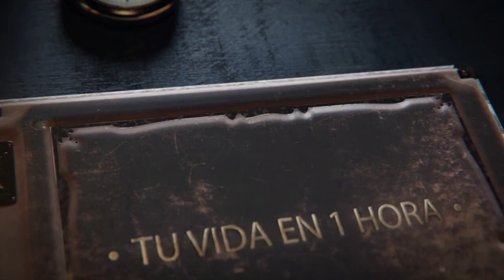Tu Vida en 1 hora programa 37 Pedro Betancor Leon